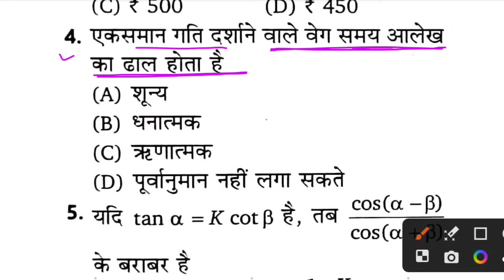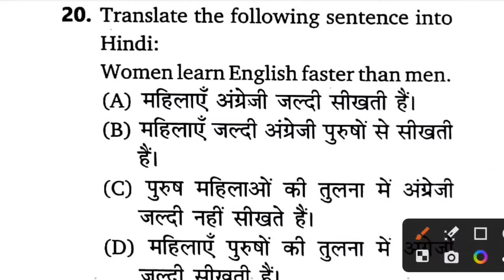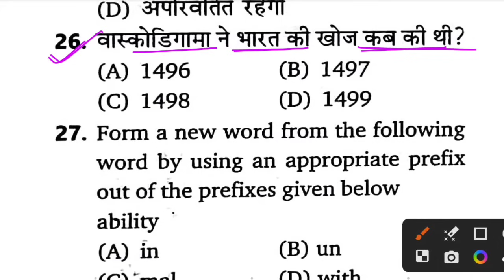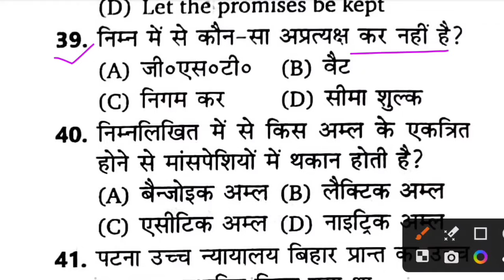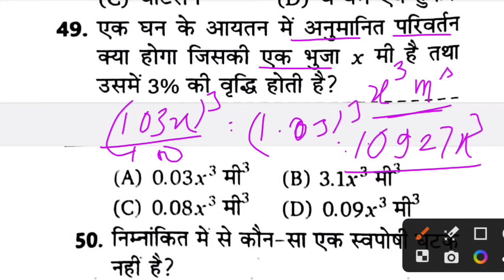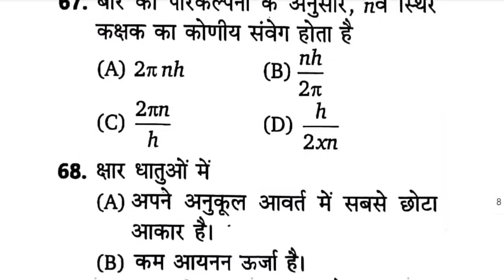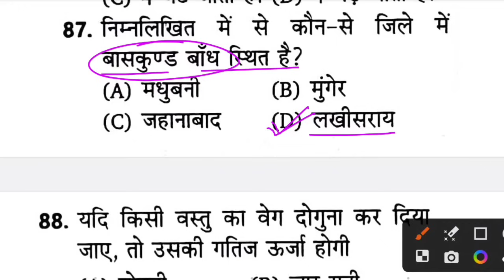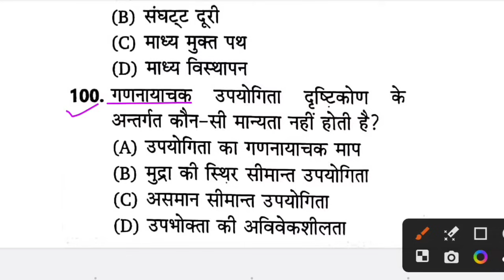Bihar Police Previous Year Questions Paper | Bihar Police Re-Exam 2024 | Bihar Police GS By Vinu sir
Bihar Police Previous Year Questions Paper | Bihar Police Re-Exam 2024 | Bihar Police GK GS Class
👉For pdf & updates join Telegram

Mission Vardi Batch 2024
bihar police
bihar police gkgs practice set
bihar police practice set hindi
bihar police practice set biology